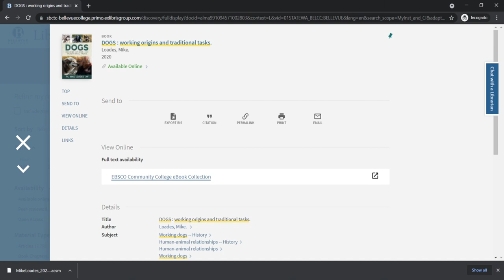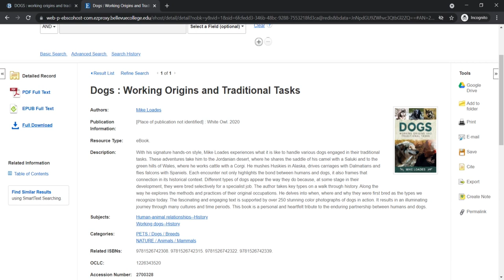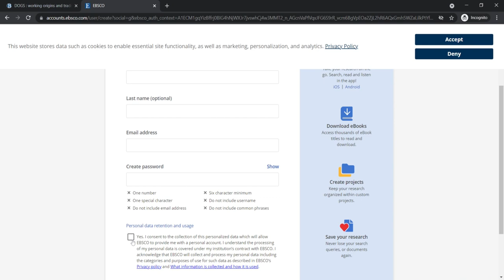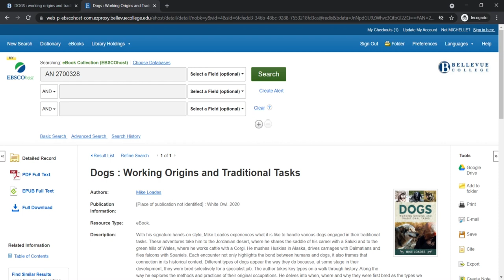How to download an ebook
This video demonstrates the process of downloading an ebook from the Bellevue College Library catalog.